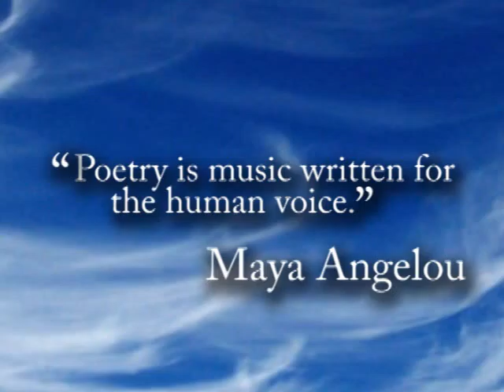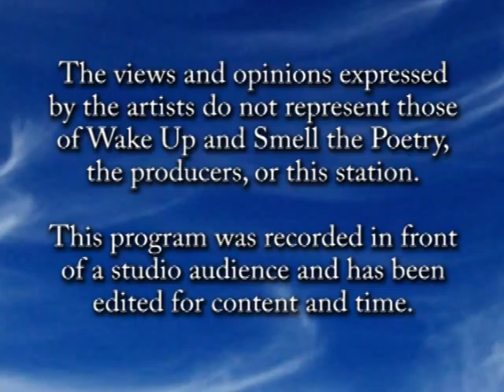Open Mic, June 2012